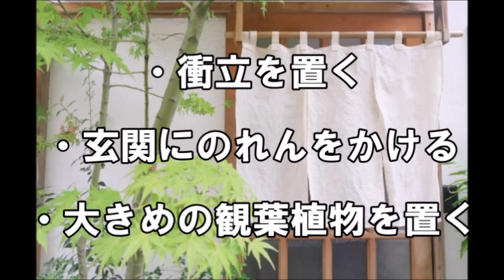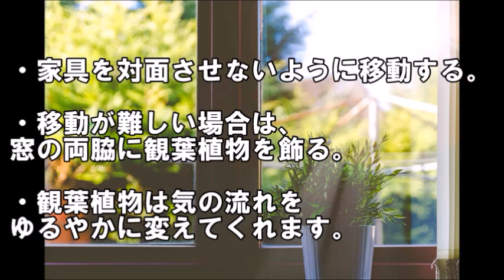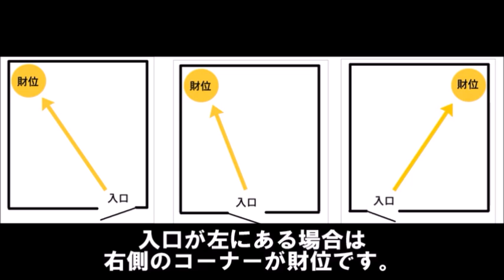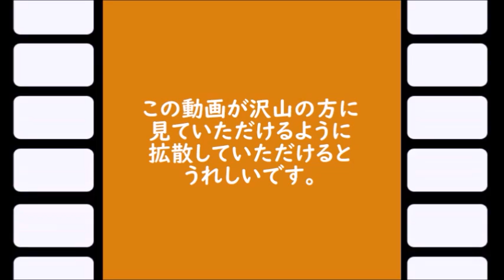お金が貯まる家！簡単に金運財運アップする方法【今すぐやってみて！】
決して派手にお金を使ってはいないのに

お金がいつの間にか無くなっているということはありませんか？

節約してもまたすぐにお金が消えてしまう…

そういうことに心当たりのある方は、もしかしたら「漏財宅」に住んでいるのかもしれません。

どんな家が「漏財宅」なのかチェックして、もしもあてはまったら改善しましょう。

芦田愛菜の年収と偏差値、父親と子育て法が衝撃的過ぎる…ドラマやCMで大活躍の人気子役の意外な将来の夢とは…

木村拓哉の弟の意外な経歴と職業に一同驚愕…主演ドラマが軒並み高視聴率を記録したキムタクの家族とは…

吉永小百合の15歳年上の旦那の現在と半生が衝撃的過ぎる…大恋愛をした渡哲也と結婚出来なかった切ない訳と旦那への献身的な行動に涙が零れた…

香山美子が夫・三條正人の告別式で話した“夫への想い”に涙が止まらない…ドラマ「銭形平次」でも活躍し、あのリカちゃん人形のモデルにもなった女優の現在とは…

八代亜紀の驚きの現在と切なすぎる熟年離婚に涙が止まらない…『なみだ恋』や『雨の慕情』などの大ヒットを持つ「演歌の女王」の今とは…